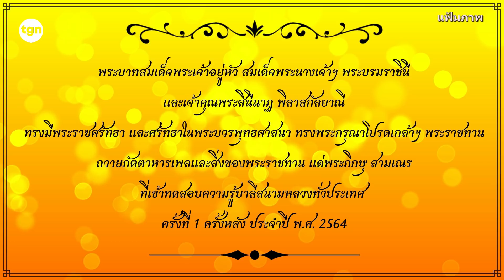🟡 ในหลวง พระราชินี เจ้าคุณพระสินีนาฏ พระราชทานถวายภัตตาหารเพล พระภิกษุ-สามเณร สอบบาลีสนามหลวงฯ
เมื่อวันที่ 8 มีนาคม พระบาทสมเด็จพระเจ้าอยู่หัว สมเด็จพระนางเจ้าฯ พระบรมราชินี และเจ้าคุณพระสินีนาฏ พิลาสกัลยาณี ทรงมีพระราชศรัทธา และศรัทธาในพระบวรพุทธศาสนา ทรงพระกรุณาโปรดเกล้าฯ พระราชทาน ถวายภัตตาหารเพลและสิ่งของพระราชทาน แด่พระภิกษุ สามเณร ที่เข้าทดสอบความรู้บาลีสนามหลวงทั่วประเทศ ครั้งที่ 1 ครั้งหลัง ประจำปี พ.ศ. 2564 และพระภิกษุผู้ทำหน้าที่กรรมการกำกับการสอบ ระหว่างวันที่ 8-10 มีนาคม 2564

สำหรับสิ่งของพระราชทานถวายแด่พระภิกษุสงฆ์ ประกอบด้วย สมุดบันทึก ปากกาเจล 3 สี น้ำยาลบคำผิด เจลอนามัยสำหรับทำความสะอาดมือ และหน้ากากอนามัยชนิดผ้าสีพระสงฆ์ รวมทั้งกระบอกน้ำ/ถ้วยน้ำชนิดมีหู ทั้งนี้ได้มีการจัดกำลังจิตอาสาพระราชทานช่วยเหลือในการเตรียมสนามสอบ ระหว่างห้วงการสอบ และภายหลังการสอบแล้วเสร็จรวมทั้งการจัดตั้งครัวจิตอาสาพระราชทาน/อาหารพระราชทาน เพื่อถวายภัตตาหารแด่พระภิกษุสงฆ์ และเลี้ยงประชาชนจิตอาสาที่มาช่วยงานในสนามสอบทุกแห่ง